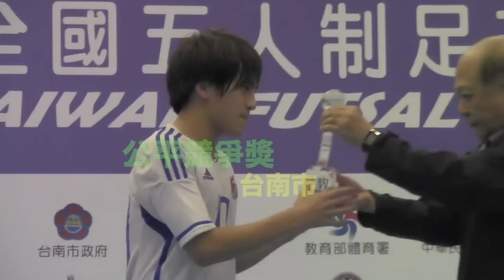全國五人制 - 地主台南稱霸 銘傳屈居第二